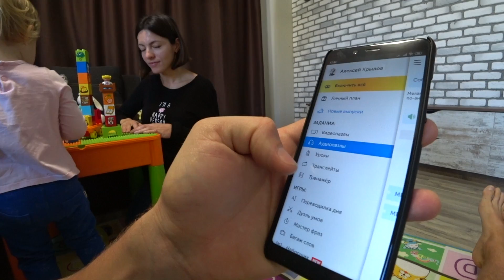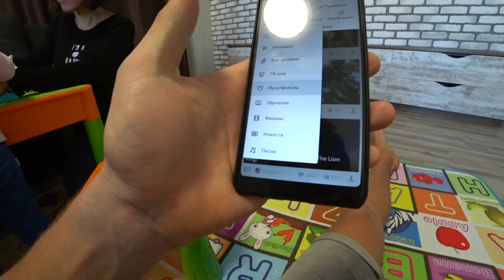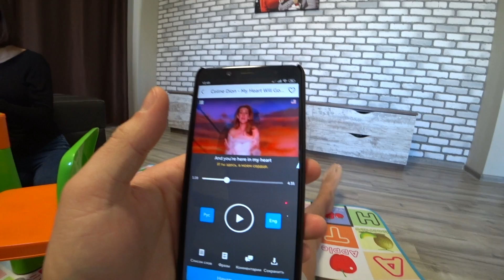АНГЛИЙСКИЙ В ПУТЕШЕСТВИЯХ. ВАЖНО ЛИ ЗНАТЬ? КАК ВЫУЧИТЬ БЫСТРО И САМОСТОЯТЕЛЬНО?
В этом видео вы увидите  нужен ли английский язык во время путешествий. Я расскажу про ситуации которые возникали в поездках и даже покажу моменты в которых нам нужно было сказать пару элементарных слов на английском языке но мы не могли.
📸 МЫ В INSTAGRAM:
★ Алексей @krylovshik